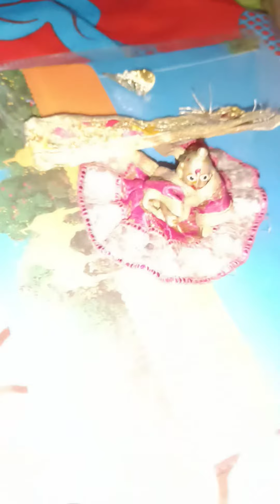laddu gopal ko ready karna